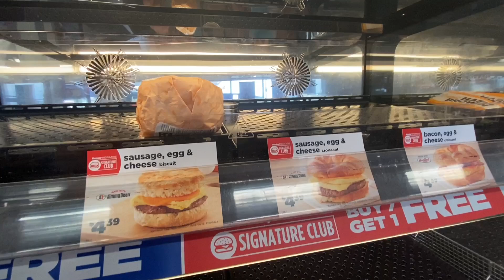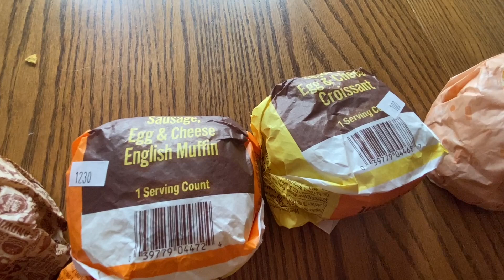Gas Station Battles Breakfast Sandwich Cage Match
Gas stations will be battling it out to determine who is the best! Every episode we will be testing and rating a different food to see who has the best. Let the cage match begin!